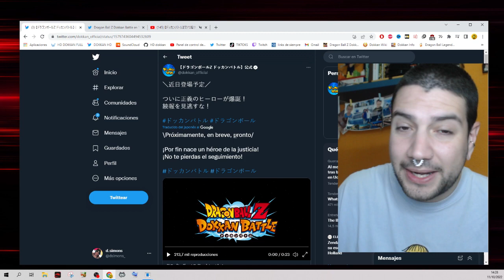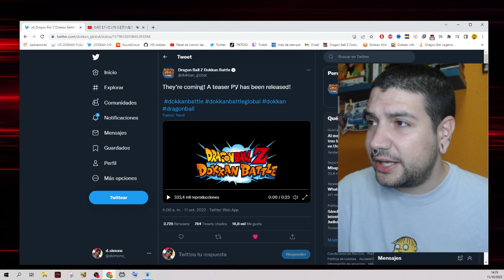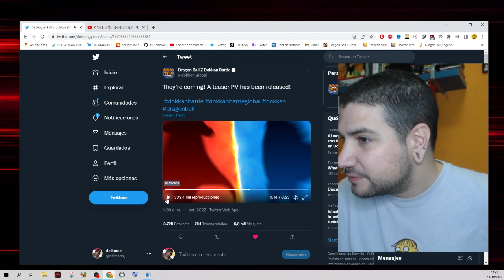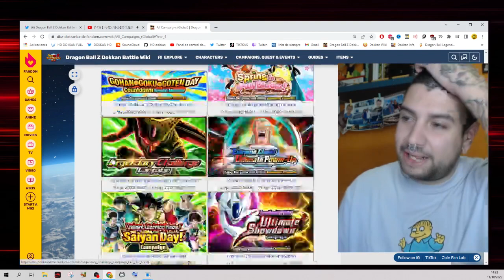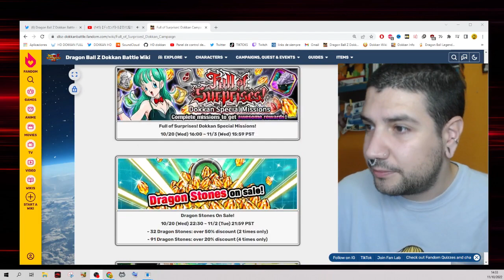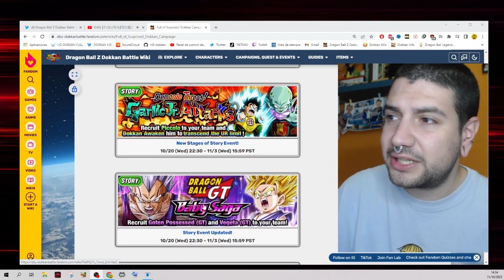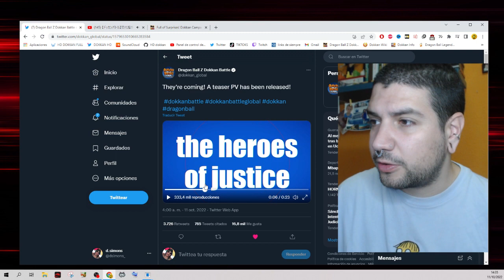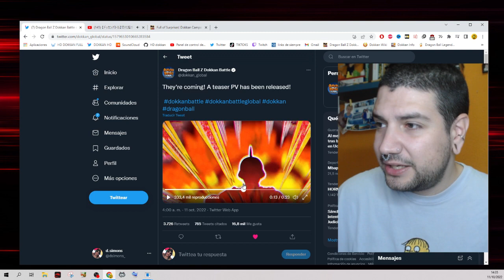GAMMA 1 y GAMMA 2 llegan a DOKKAN BATTLE GLOBAL y JP!